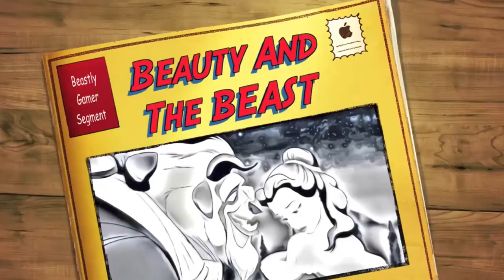Get the Inside Scoop on Resident Evil 4 Remake and PSVR 2 with Beauty and the Beast Podcast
In today's episode of Beauty and the Beast, we dive into the latest gaming news and discuss what we've been playing lately. Our main focus for today is the Resident Evil 4 remake and PSVR 2. These are two of the hottest new games and technologies on the market right now, and we're excited to give our thoughts on them.

Resident Evil 4 is widely considered one of the best games in the series, and the upcoming remake is sure to be a hit with fans. We discuss what we're most excited about for the remake, including updated graphics, improved gameplay mechanics, and the potential for new content.

PSVR 2 is also a major topic of discussion in today's episode. We talk about what we know so far about the new technology, including its improved resolution and field of view. We also speculate on what types of games will be available for PSVR 2, and whether it will be a worthwhile investment for gamers.

In addition to these two main topics, we also touch on some other exciting gaming news. We discuss some of the most anticipated upcoming games, as well as what we think the future of gaming will look like. It's an action-packed episode that any gaming enthusiast won't want to miss.